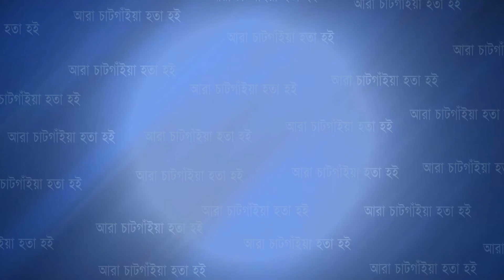আনোয়ারায় টানেল সার্ভিস এরিয়ায় খালের বাঁধ খুলে দিতে স্থানীয়দের প্রতিবাদ সমাবেশ | Cplus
আনোয়ারায় টানেল সার্ভিস এরিয়ায় খালের বাঁধ খুলে দিতে স্থানীয়দের প্রতিবাদ সমাবেশ

Slogan: আরাঁ চাটগাঁইয়া হতা হই
Country: Bangladesh
Language: Bengali।Chittagong Language
Broadcast area: Online